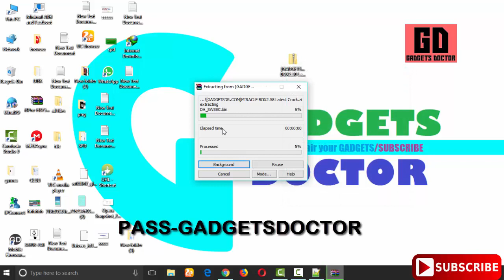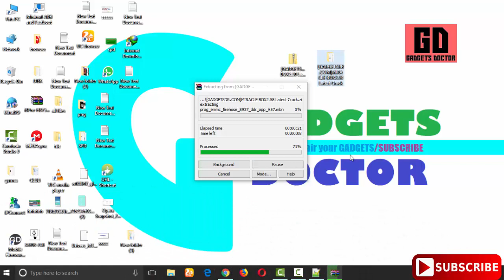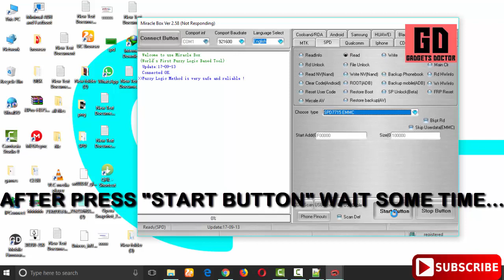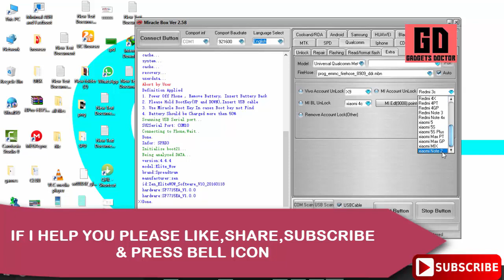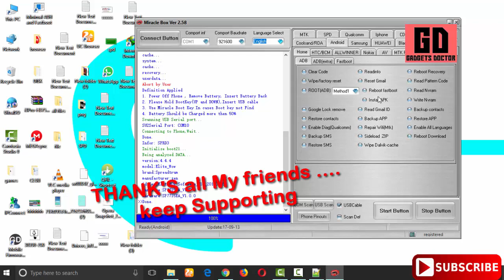Miracle Box 2.58 CRACK latest Without Box | Fully Testing | Working On Windows 10 |2018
Gadgets Doctor .

In this video today we share you a new tool Miracle Box 2.58 latest crack .in this video I will Show You the Exact Method to Download & Install Miracle Box 2.58 Crack 2018 Without Box Latest Version.

Using Miracle Box 2.58 Crack you can Easily Remove Pattern,pin &Password,Reset Frp,Imei No. Repair,Root,Flash,Remove Mi Account etc.

Miracle box 2.58 Crack Free Dowload,
Miracle Box 2.58 Crack 2018 Without Box,
Miracle Box 2.58 Download,